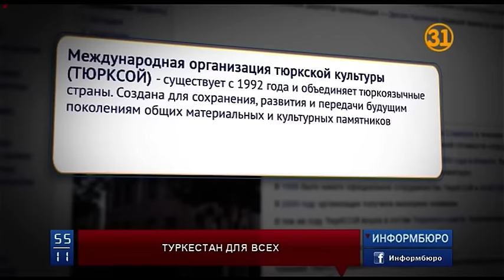В ЮКО стартовала серия мероприятий «Туркестан - культурная столица Тюркского мира»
С особым размахом отпраздновали Науырыз в Южно-Казахстанской области. Ведь в канун праздника там состоялось еще одно грандиозное событие - открытие целой серии мероприятий «Туркестан - культурная столица Тюркского мира».